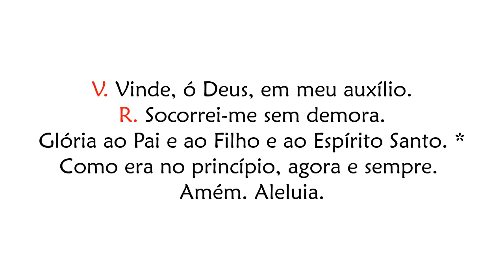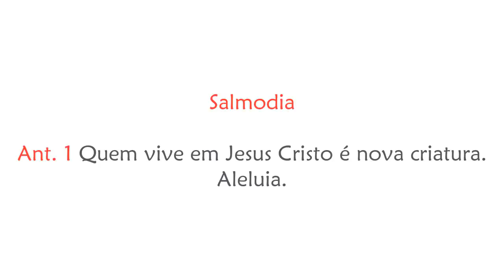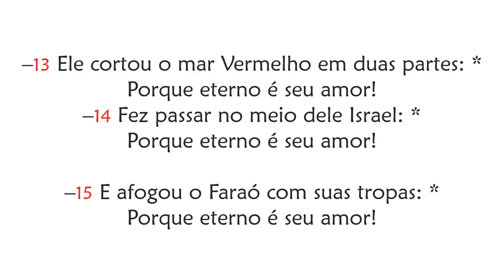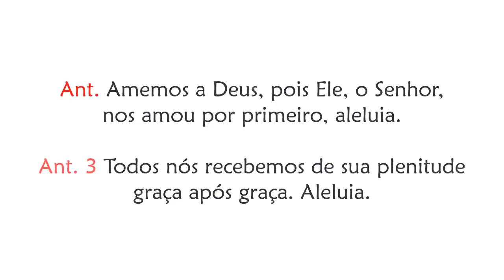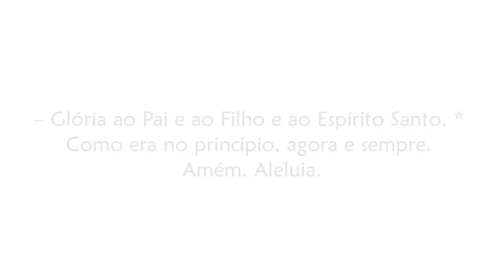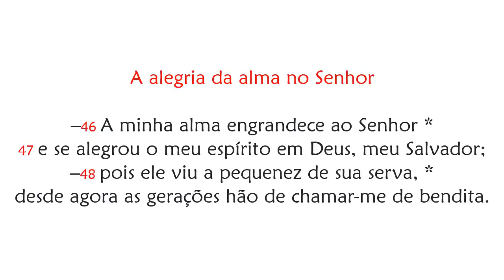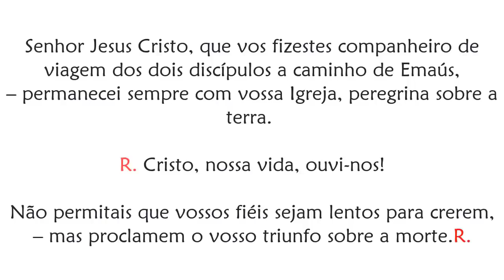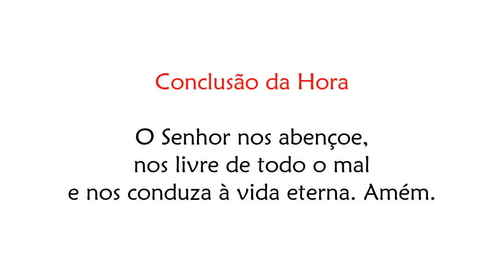Vésperas de Segunda-feira da 4ª Semana da Páscoa